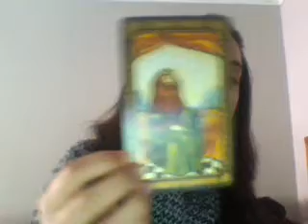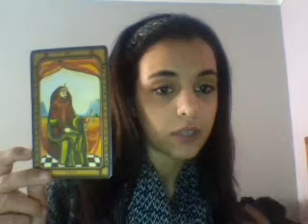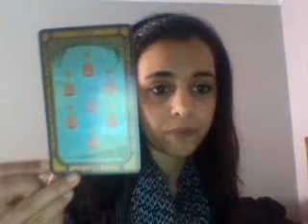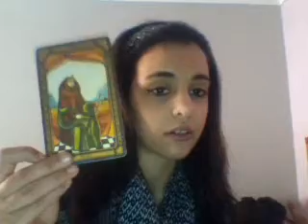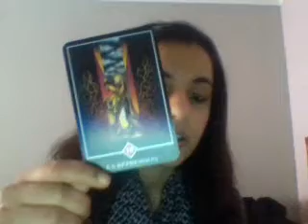PISCES - WEEKLY INTUITIVE TAROT READING - APRIL 20/26 TH